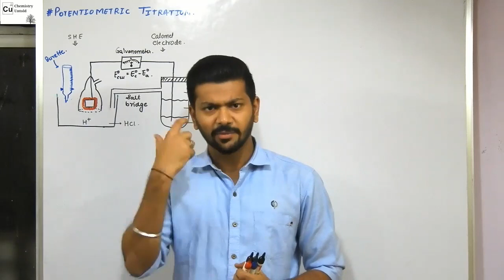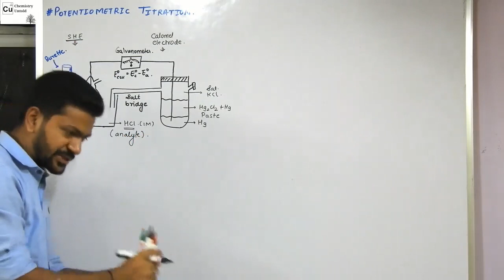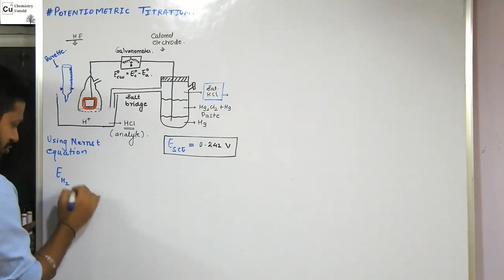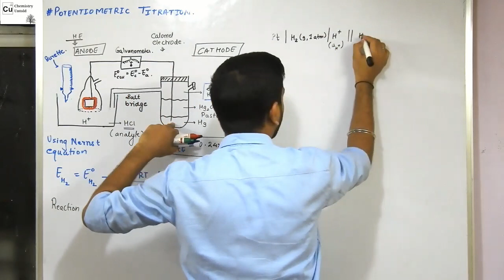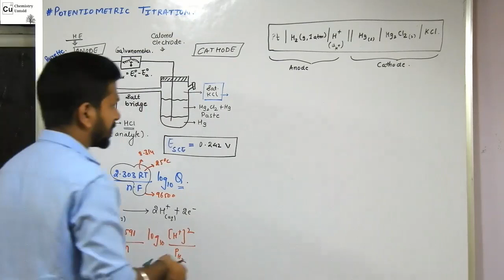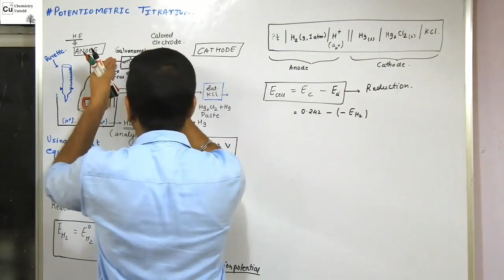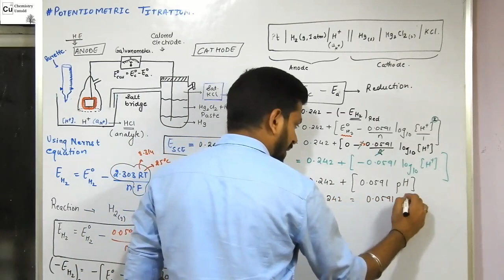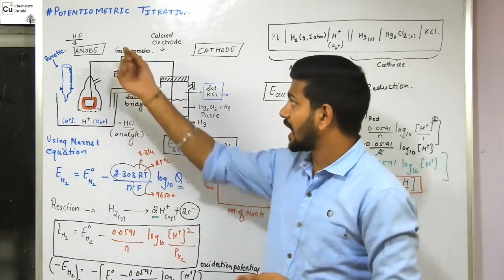ELECTROCHEMISTRY - 15 || APPLICATION OF ELECTROCHEMISTRY || POTENTIOMETRIC TITRATIONS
IN THIS VIDEO I HAVE EXPLAINED ABOUT THE APPLICATION OF ELECTROCHEMISTRY IN POTENTIOMETRIC TITRATIONS. THE LANGUAGE USED IS HINDI.

THE SOUND IN THE VIDEO IS NOT PROPER , I APOLOGIZE FOR THIS. THE PROBLEM WAS WITH THE RECORDER.